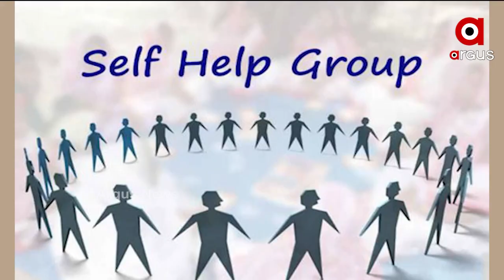ଆଜି ଆତ୍ମନିର୍ଭର ନାରୀଶକ୍ତି କାର୍ଯ୍ୟକ୍ରମରେ ଯୋଗଦେବେ ପ୍ରଧାନମନ୍ତ୍ରୀ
ଆଜି ଦିନ ସାଢ଼େ ୧୨ଟାରେ ଆତ୍ମନିର୍ଭର ନାରୀଶକ୍ତି କାର୍ଯ୍ୟକ୍ରମରେ ଯୋଗଦେବେ ପ୍ରଧାନମନ୍ତ୍ରୀ ନରେନ୍ଦ୍ର ମୋଦି । ଏଥିସହ ମହିଳା ସ୍ବୟଂ ସହାୟକ ଗୋଷ୍ଠୀର ସଦସ୍ୟଙ୍କ ସହ ଭିଡିଓ କନ୍ଫରେନସିଂ ଜରିଆରେ ଆଲୋଚନା କରିବେ ।